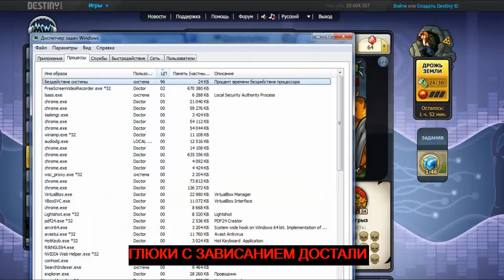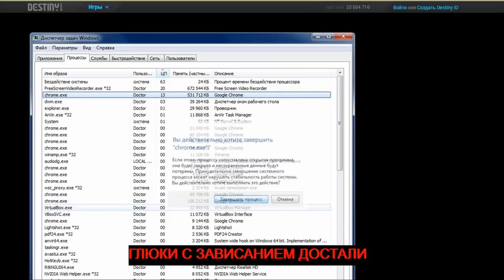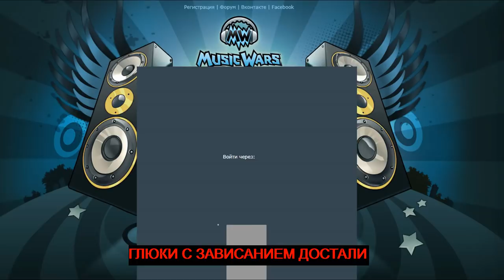Ошибки Музвар - Глюки Дрожи Земли - Открываем Сундуки мьюзик варс